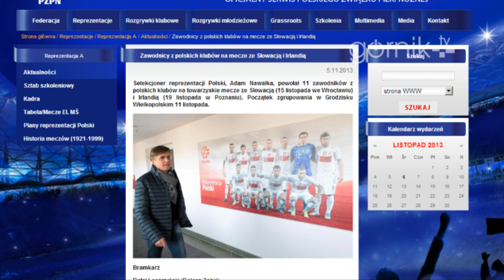Olkowski i Kosznik powołani do reprezentacji Polski!